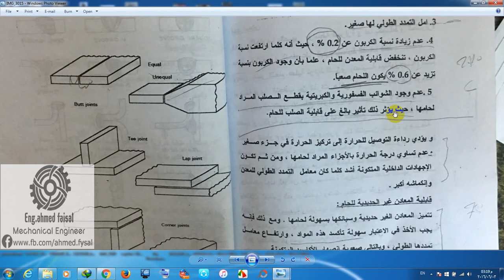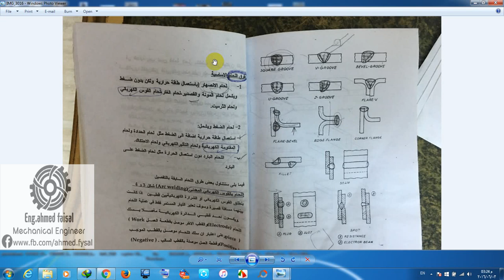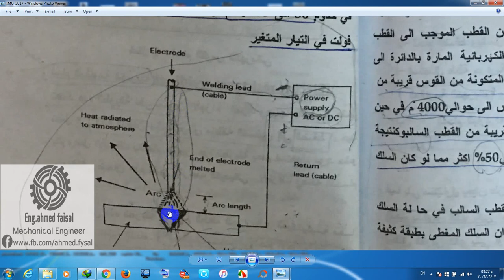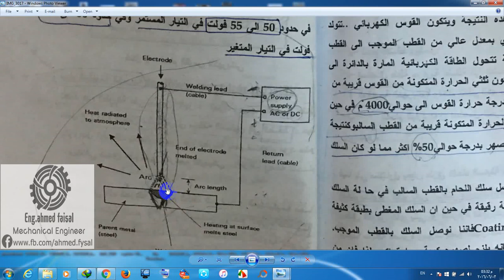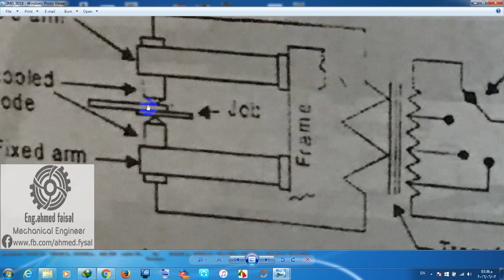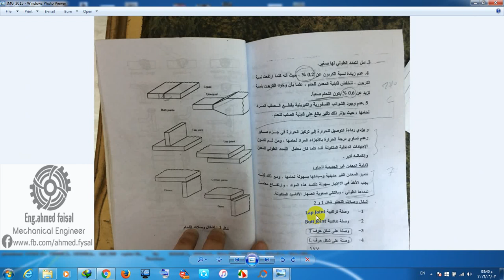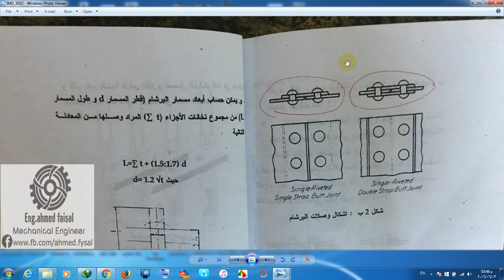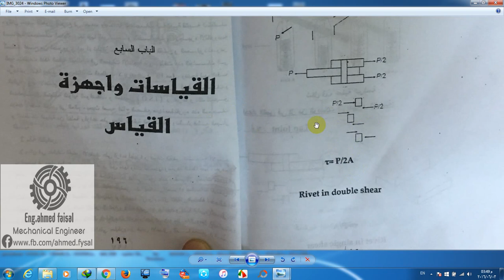كورس كامل فى هندسة الانتاج للفرقة الاعدادية Session 10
المحتويات : ( اللحام & البرشمة )

التعريف بلحام المعادن
قابلية المعادن للحام
أشكال وصلات اللحام
طرق اللحام الرئيسية
اللحام الضغط
اللحام بالقوس الكهربي
لحام المقاومة الكهربية
لحام الاكسي ستلين
أنواع لهب الاستلين

البرشام :
عملية البرشمة
أشكال وصلات البرشام
حساب قطر مسمار البرشام
إجهاد القص فى وصلات البرشام